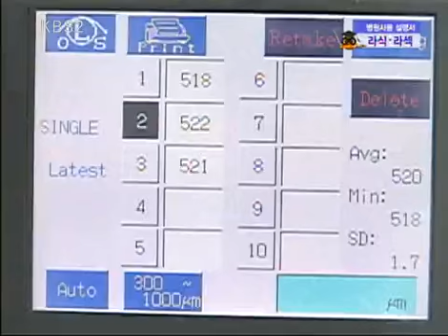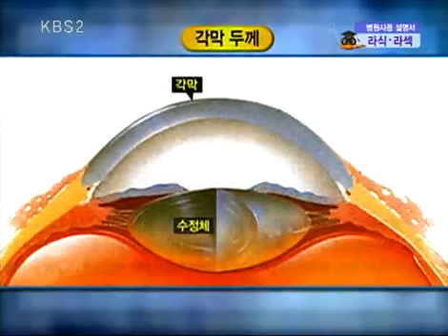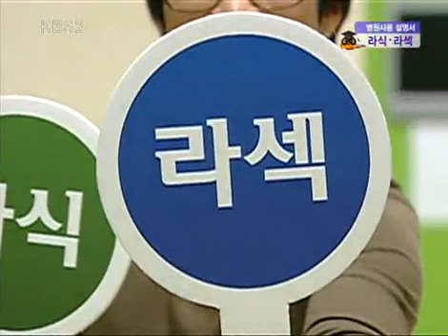비타민 - Vitamin 20091021 #004